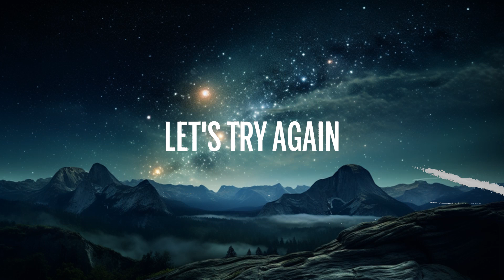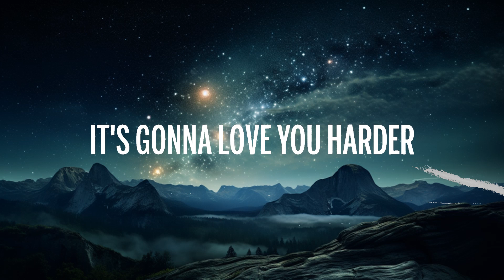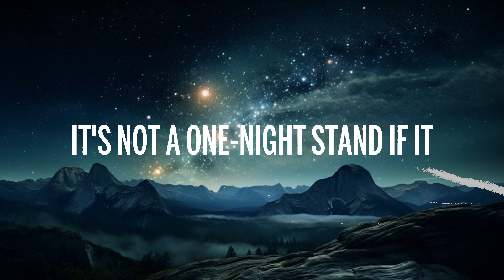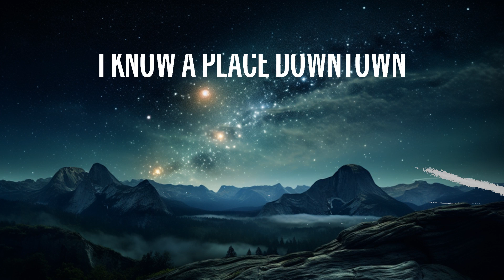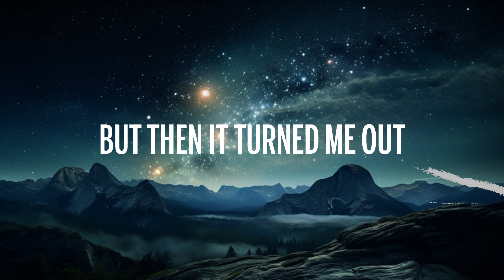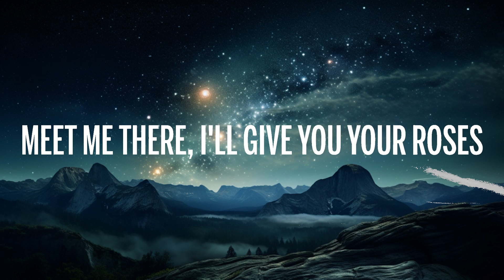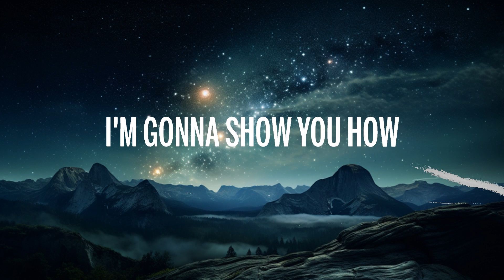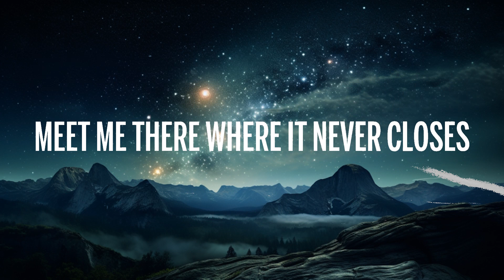Måneskin - HONEY (ARE U COMING?) (Lyrics) | Lab Music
🎵 Måneskin - HONEY (ARE U COMING?) (Lyrics)

🎤 Lyrics: Måneskin - HONEY (ARE U COMING?)

[Verse 1]
I know a place downtown, baby, if you wanna go
I'm gonna show you how this Italian amor
It's gonna love you harder than ever before, you will like it
We're gonna get sky-high and create a new world
Where somebody might die, but nobody gets hurt
And if it sounds good for you, baby, just say the word, you will like it

[Pre-Chorus]
It's five AM
We feel so good, it's almost frightenin'

[Chorus]
Meet me there, I'll give you your roses

[Verse 2]
Before I found this place I was feeling so blue
But then it turned me out, let it do it to you
It's not a one-night stand if it turns into two
Oh, I like it

[Pre-Chorus]
It's five AM

honey,honey lyrics,lyrics honey,honey are you coming?,honey are you coming? lyrics,lyrics honey are you coming?,maneskin,lyrics,maneskin honey are you coming?,maneskin honey are you coming? lyrics,maneskin honey,maneskin honey lyrics,måneskin honey are u coming?,måneskin honey,It's five AM,måneskin honey lyrics,We feel so good,it's almost frightenin',Let's try again,Meet me there where it's never hopeless,all is fair in love oh-oh-oh,Honey are you coming?